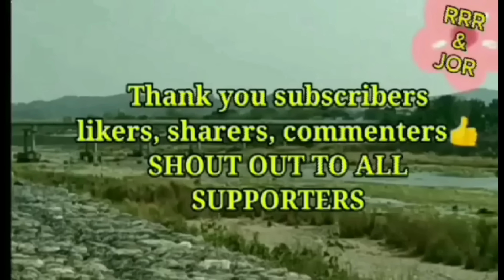COMPILATION#35 UNAY DAYTAN KAKA